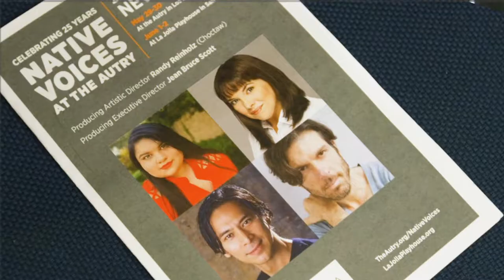Distinguished Faculty Awards 2019 - Professor Randy Reinholz